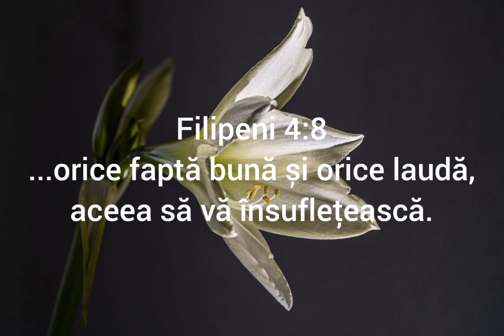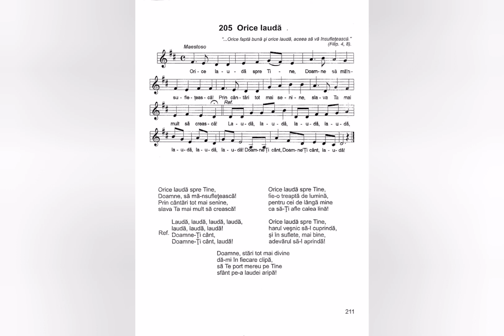Orice laudă - Nicolae Moldoveanu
Lista volumelor de cantari existente în depozitul editurii Comorile Harului din Deva:
Cantarile Domnului volumele: 1 si 2;
Cantarile Harului volumele: 1, 2, 5, 6, 7, 8, 9, 12, 13, 14, 16, 17, 18.
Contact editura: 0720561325